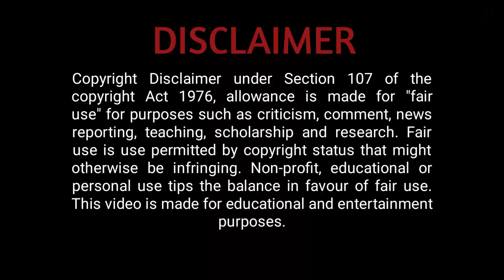பரிசுப் பெட்டியில் ஒளிந்திருந்த ஆபத்து||Other Side of the box||tamil explanation||Gaali Bucket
♥♥♥Welcome to Gaali Bucket♥♥♥

இன்னைக்கு நம்ம பார்க்கப் போர படம் :

Movie  :  Other Side Of The Box
Year   :  2018

Other Side Of The Box is a 2018 American Horror Short film written, directed by Caleb J.Phillips.A couple and the gift from a friend . A box having something in sort of black hole. An imaginary head in the box and the mistery starts from there to find why the friend gifted it to them and what is it. A Horror short film following different approach other than that of the films of same genere and if you guys like this video do like, share and subscribe to the channel.

GAALI BUCKET is a movie tamil voice over channel for tamil audience who misses their best experience in the movies,because of language and time constraints. So here you are.We will be explaining the concept of the movie in an entertaining manner within a short span of time.

We will try to narrate the story of the movie similar to Mr Tamizhan, Mr Hollywood,Film Roll but in a way that we are specialised and will try bring an environment feels like you were in the movie.

 *This video does not have any negative impact on the original works,actually it would be positive for them
*We have only used bits and pieces of photo to get to the point whereever necessary
*We do not intent to use any piece of work that would perhaps decrease the market value of the original content

We are making this video with the intention of making others understand the content.We do not own the clips and music that we use in most cases.Our understanding is that it is in correlation to Fair Right Use,however given that it is open to interpretation, if any owners of the content clips would like us to remove the video, we have no problem with that and will do so as fast as possible.

They are transformative in a positive sense, we take clips from various sources to create an atmospheric feeling that helps people to involve in the content.

We also do not wish to use the heart of any piece of work that would perhaps decrease the market value of the original content and we hope that we are promoting the content so that people can reach out and subsequently increase the market value of the original content.

Lastly these videos are to educate people in an entertaining fashion. Given, these are very short videos, the short parts that we use within them act as a catalyst for further understanding.

if you are the owners of the content clips and want us to delete the footage (if i used one), instead of give us a copyright strike , you can contact us in Mail : We will remove the content immediately as possible as we have invested lots and lots of time and effort to achieve our dream.